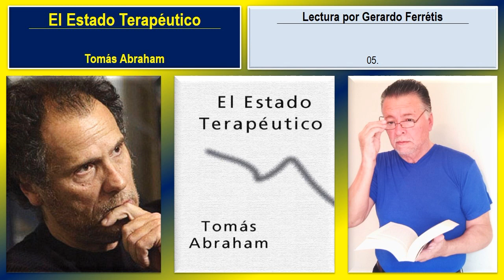El Estado Terapéutico. 05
El Estado Terapéutico. Tomás Abraham.
El Estado Terapéutico. Tomás Abraham. 05.